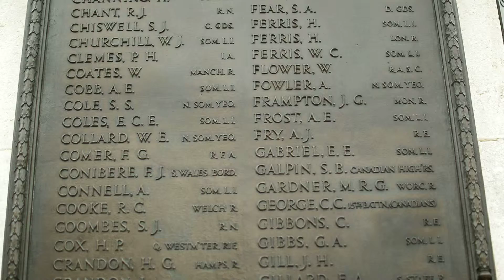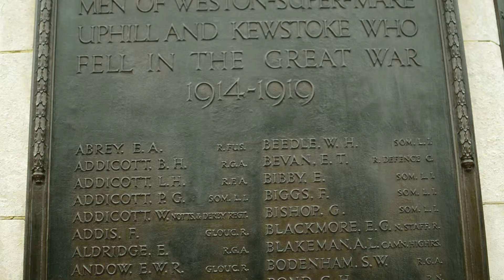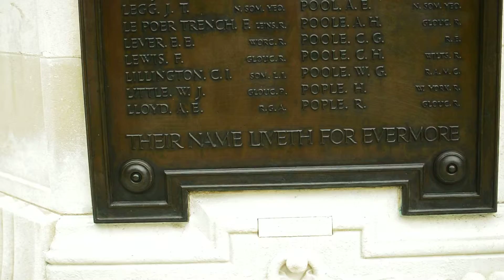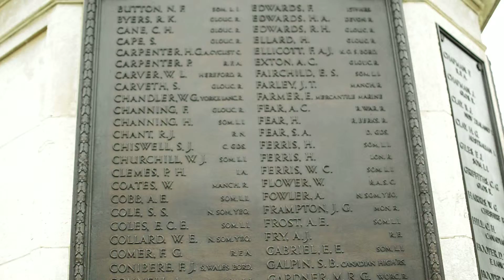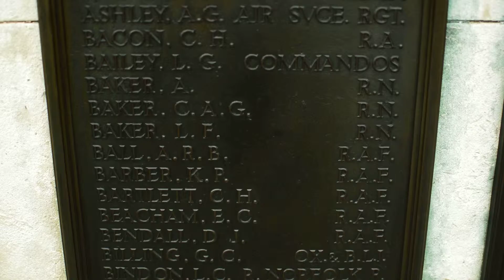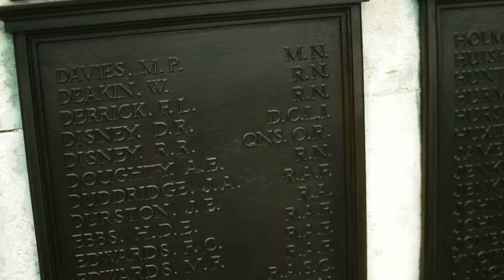Grove Park. WW1 AND WW2 Memorial statue. Weston super Mare. Part 2.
This is part two of my detour in Grove Park. And this is the War Memorial area where the statue of the falling of Weston super Mare lay to rest. And at the top is a Angel which looks lovely. Sorry if my lens goes out of focus I'm still getting use to the 35mm lens by Nikon. I must say the lens is very sharp in all honesty.